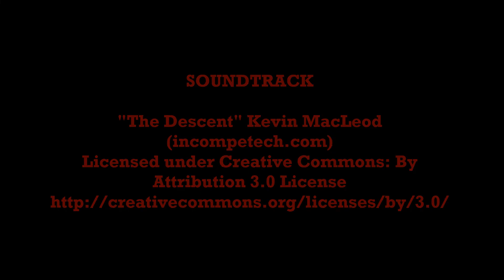MEMORIAM 2020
The Two Towers pay tribute to the personalities we lost in 2020 in this special Memoriam 2020 Episode. The Two Towers also share a moment of silence to honor of those we lost to COVID-19.